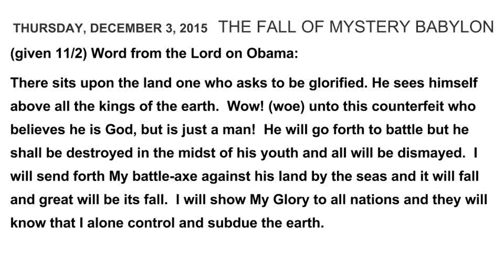12/3 I will send forth My battle-axe against (Obama's) land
Ezekiel 28:1-10 (NKJV)
1 The word of the Lord came to me again, saying 2 "Son of man, say to the prince of Tyre, "Thus says the Lord God: "because your heart is lifted up, and you say, 'I am a god, I sit in the seat of gods, in the midst of the seas,' yet you are a man, and not a god, though you set you heart as the heart of a god. 3 (Behold, you are wiser than Daniel!  There is no secret that can be hidden from you! 4 With your wisdom and your understanding you have gained riches for yourself, and gathered gold and silver into your treasuries; 5 by your great wisdom in trade you have increased your riches, and your heart is lifted up because of your riches)," 6 "Therefore thus says the Lord GOD: "Because you have set your heart as the heart of a god, 7 behold, therefore, I will bring strangers against you, the most terrible of nations, and they shall draw their swords against the beauty of your wisdom, and defile your splendor. 8 They shall throw you down into the Pit, and you shall die the death of the slain, in the midst of the seas. 9 "Will you still say before him who slays you, 'I am a god'? but you shall be a man, and not a god, in the hand of him who slays you. 10 You shall die the death of the uncircumcised by the hand of aliens; for I have spoken," says the Lord God.'"

1 After these things I saw another angel coming down from heaven, having great authority, and the earth was illuminated with his glory. 2 And he cried mightily with a loud voice, saying, "Babylon the great is fallen, is fallen, and has become a dwelling place of demons, a prison for every foul spirit, and a cage for every unclean and hated bird! 3 For all the nations have drunk of the wine of the wrath of her fornication, the kings of the earth have committed fornication with her, and the merchants of the earth have become rich through the abundance of her luxury."  4 And I heard another voice from heaven saying, "come out of her, my people, lest you share in her sins, and lest you receive of her plagues. 5 For her sins have reached to heaven, and God has remembered her iniquities. 6 Render to her just as she rendered to you, and repay her double according to her works; in the cup which she has mixed, mix double for her. 7 In the measure that she glorified herself and lived luxuriously, in the same measure give her torment and sorrow; for she says in her heart, 'I sit as a queen, and am no widow, and will not see sorrow.' 8 Therefore her plagues will come in one day--death and mourning and famine. And she will be utterly burned with fire, for strong is the Lord God who judges her. 9 "The kings of the earth who committed fornication and lived luxuriously with her will weep and lament for her, when they see the smoke of her burning, 10 standing at a distance for fear of her torment, saying, 'Alas, alas, that great city Babylon, that mighty city! For in one hour your judgment has come.' 11 And the merchants of the earth will weep and mourn over her, for no one buys their merchandise anymore: 12 merchandise of gold and silver, precious stones and pearls, fine linen and purple, silk and scarlet, every kind of citron wood, every kind of object of ivory, every kind of object of most precious wood, bronze, iron, and marble; 13 and cinnamon and incense, fragrant oil and frankincense, wine and oil, fine flour and wheat, cattle and sheep, horses and chariots, and bodies and souls of men. 14 The fruit that your soul longed for has gone from you, and all the things which are rich and splendid have gone from you, and you shall find them no more at all. 15 The merchants of these things, who became rich by her, will stand at a distance for fear of her torment, weeping and wailing, 16 and saying, 'Alas, alas, that great city that was clothed in fine linen, purple, and scarlet, and adorned with gold and precious stones and pearls!  17 For in one hour such great riches came to nothing.' Every shipmaster, all who travel by ship, sailors, and as many as trade on the sea, stood at a distance, 18 and cried out when they saw the smoke of her burning, saying, What is like the great city?! 19 They throug